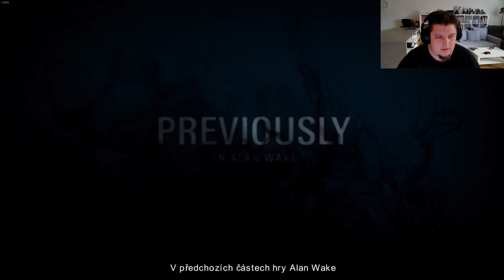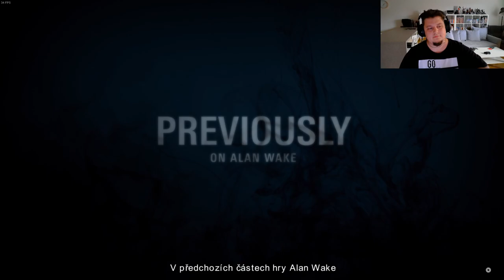Hrej.cz Let's Finish: Alan Wake #2 [CZ]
První epizoda je za námi a už v ní znatelně přituhlo. Jak bude pokračovat spisovatelova noční můra? Sledujte!

Hrajeme na sestavě LYNX PowerMedia AURA s GeForce GTX 1080 Ti